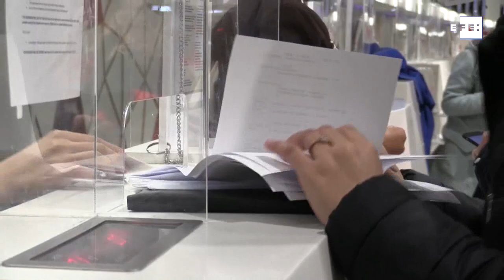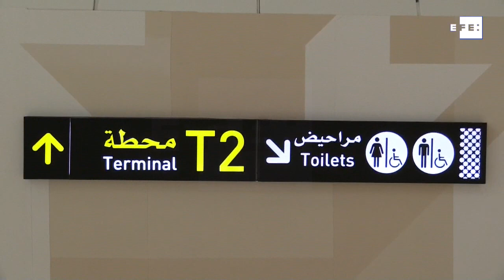Alivio en Casablanca entre los pasajeros del primer avión de regreso a España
Casablanca (Marruecos), 2 dic (EFE).- (Imagen: Mohamed Siali) Ciudadanos españoles y residentes marroquíes en Europa embarcaron hoy desde Casablanca en el primer avión de repatriación fletado por la compañía española Iberia con destino a Madrid, después de que Marruecos cerrara el pasado lunes sus fronteras para evitar la propagación de ómicron.